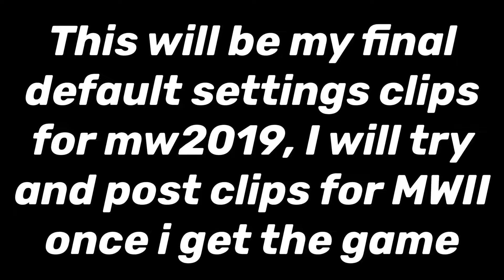Default settings player final part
I will be streaming other games even MWII when the game comes out And I will try to post clips from MWII aswell